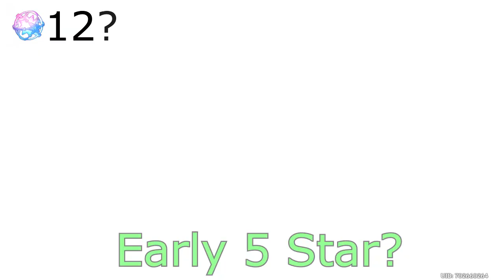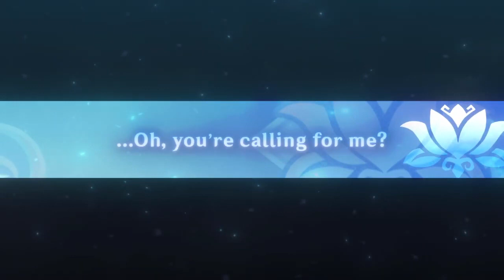Genshin Impact - Wishing for Nilou. Unexpected Wish. [EN/CZ/SK]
Wishing TIME! Nilou's Banner.
I was resigned to losing, but I didn't expect this.
● Information about me and the channel will come soon
➤ This week or on monday